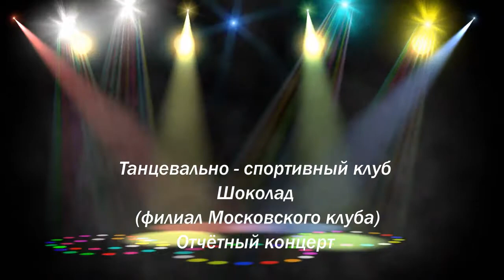Отчётный концерт танцевально - спортивного клуба Шоколад.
Детский праздник в Василёво.